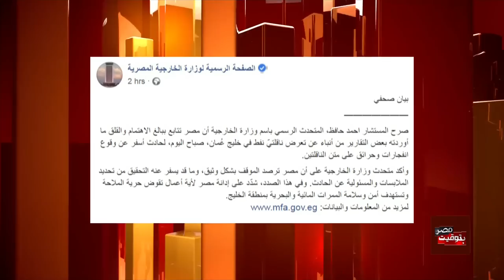بتوقيت مصر | مصر وأحداث الخليج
قال المتحدث الرسمي باسم وزارة الخارجية المصرية إن مصر تتابع ببالغ الاهتمام والقلق ما أوردته بعض التقارير من أنباء عن تعرض ناقلتي نفط في خليج عُمان إلى حادث أسفر عن وقوع انفجارات وحرائق على متن الناقلتين.
وأكد المتحدث في بيان صحفي لوزارة الخارجية أن مصر ترصد الموقف بشكل وثيق وما قد يسفر عنه التحقيق من تحديد الملابسات والمسؤولية عن الحادث، كما شدّد على إدانة مصر لأية أعمال تقوض حرية الملاحة وتستهدف أمن وسلامة الممرات المائية والبحرية بمنطقة الخليج.